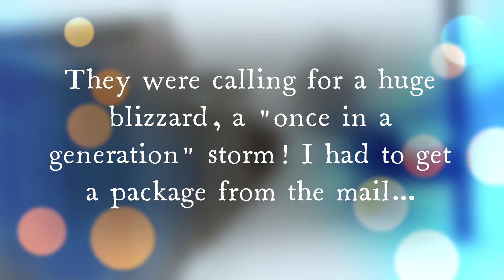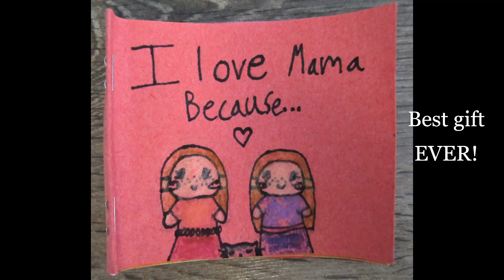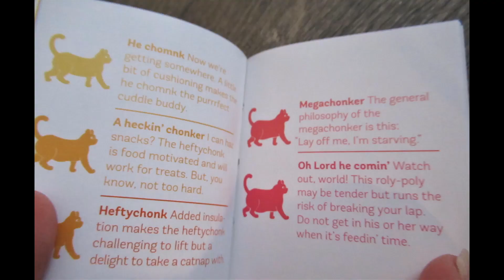Christmas Eve EVE 2022!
Every year Michelle & I dress up & get photos & videos on Christmas. This year Michelle wanted to have a comfy cozy Christmas & stay in our pjs! I will still get a few photos but I decided to do a photo & video shoot on Christmas Eve Eve to get it out of the way so we can just relax on Christmas Eve & Christmas Day & not have to worry about posting a video of it. Here Michelle opens up her stocking presents. We'll save the rest of her gifts for Christmas Eve & Christmas Day. I have started a Christmas memories video from past Christmases (my own from infancy to adulthood & Michelle's from her first Christmas up to now.) I'll just add a couple of photos from Christmas eve & Christmas day at the end. I'll try to post that one Christmas night or the next day. I want to enjoy my time with Michelle and thought this would be best!
As always, Michelle and I are staying home & staying safe. Though everyone else has dropped their guard to let it rip & is attending superspreader events unmasked, we're more cautious than ever! SARS2 is not over. There are actually far more hospitalizations and deaths this year but everyone just pretends it's not happening. Because COVID weakens your immune system, record numbers of kids are now suffering with other viruses like RSV, flu & Strep A. Please be safe! Between COVID19 & the weather (the worst blizzard in an entire generation apparently) it makes sense to stay safe at home this Christmas! I hope everyone is OK. Merry Christmas! & happy New Year! Hoping for better days ahead. Take care.